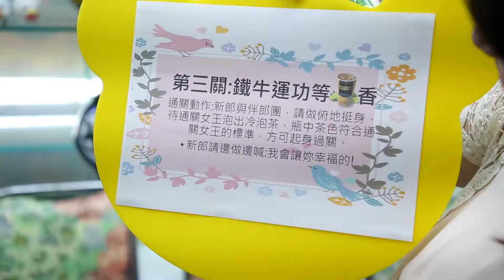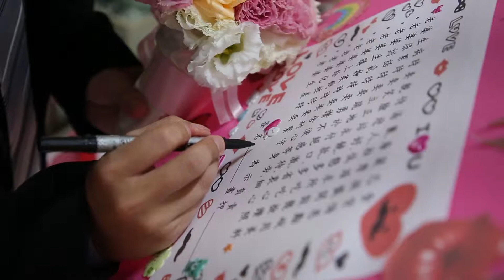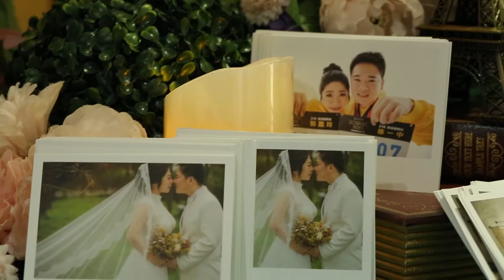【Victor studio】 20180603 一中&嘉玲 婚禮紀錄 婚禮錄影 精華MV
【Victor studio】影像工作室
Line : victor0828  連絡電話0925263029